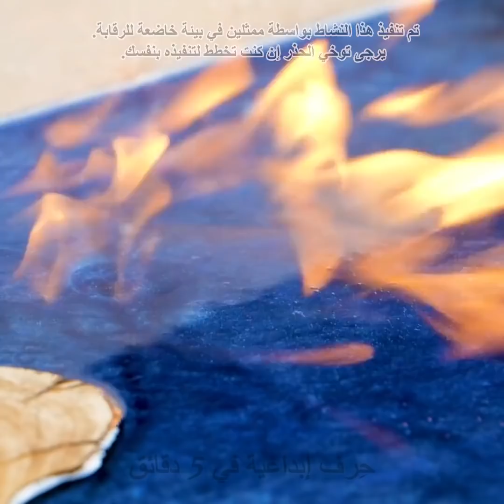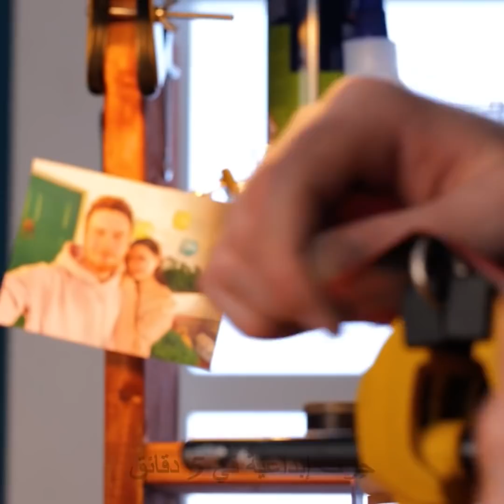طاولة رائعة من راتنج الإبوكسي وخشب أشجار الزيتون || حرف جميلة لإعادة التدوير اصنعها بنفسك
الطوابع الزمنية:
00:00 طاولة من الخشب والإبوكسي
03:28 جيتار كهربائي بألوان الطيف
06:46 اصنع بنفسك حقيبة يد من الخشب والإبوكسي والجلد
10:29 حرفة مدهشة لتشكيل الزجاج بالنفخ
13:34 خطوات صنع خاتم فضي